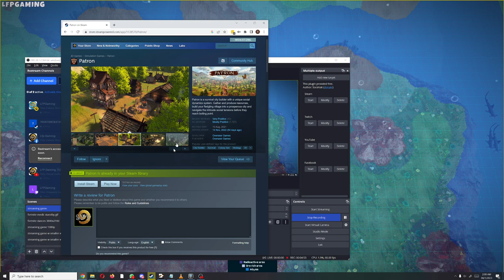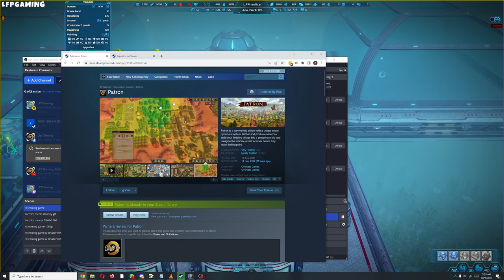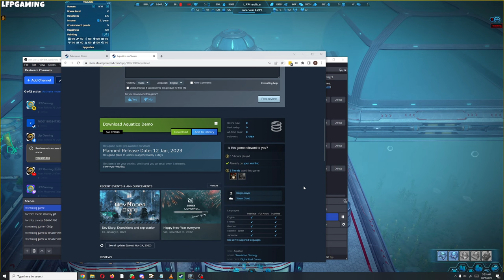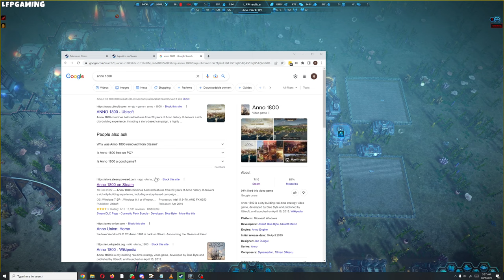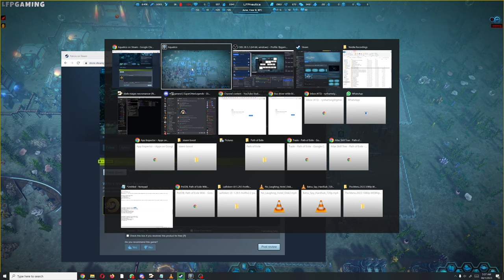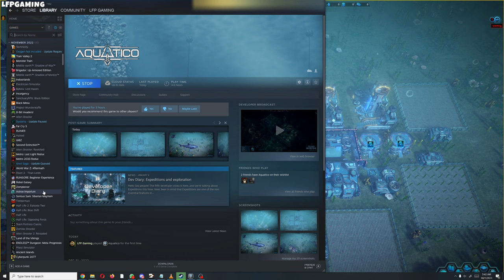Aquatico Review First Impressions Colony Sim Underwater City Builder Gameplay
I review Aquatico. It's a colony sim / city builder game where you build and manage your city completely underwater. You can harvest dozens of different resources and materials to expand your city and keep your citizens happy and also research new technology to reach the panicle of an underwater city. There's also shark attacks and pirates to defend your city against.

A key for the game was provided free of charge by the devs.

PC Specs: Nvidia RTX 3080 GPU with AMD Ryzen 5 3600 CPU and 48GB DDR5 RAM

0:00 Opening Opinion
5:14 Gameplay
3:26:24 Final Opinion